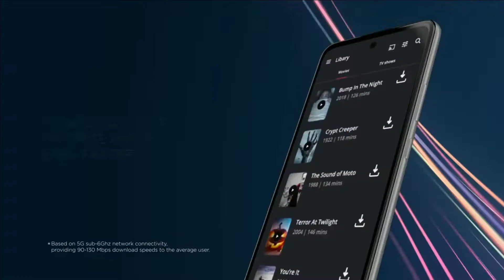Motorola One 5G ACE Official Trailer